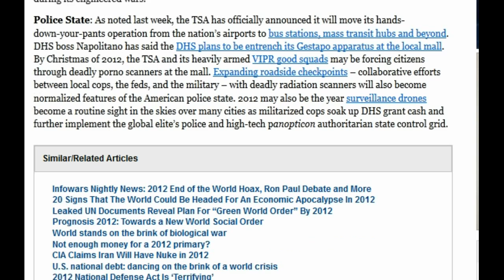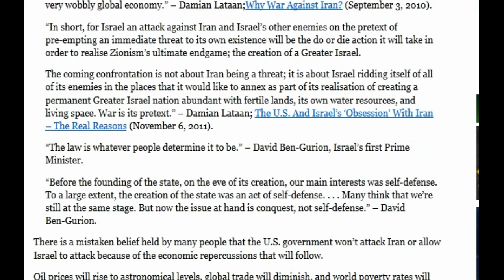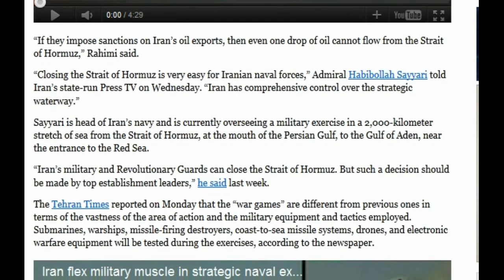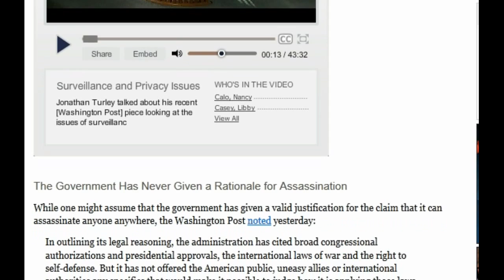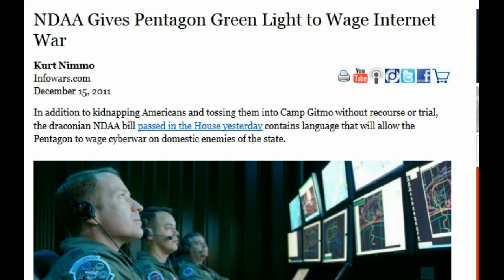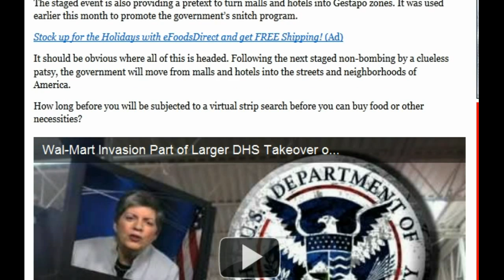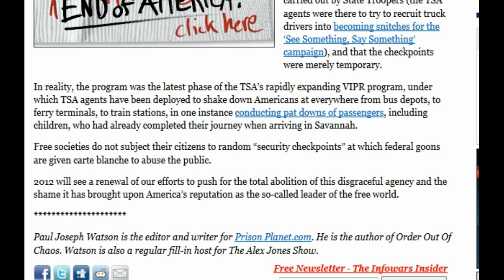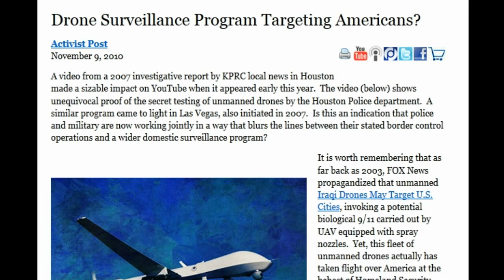2012 World On the Brink PART 2.avi .avi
Uploaded by tatoott1009 on Dec 29, 2011

Rand Paul Americans Could Be Sent to Gitmo Under 'Indefinite Detention' Bill.aviThis is a Declaration of War Against the People is What it Is.
Senator Rand Paul told Judge Andrew Napolitano last night that Americans could be stripped of their rights and sent to Guantanamo Bay under the terms of the 'indefinite detention' provision of the National Defense Authorization Act set to be passed by the Senate this week.
google earth 33°33'57.36"N 83°29'6.26"W
EXECUTIVE OFFICE OF THE PRESIDENT
OFFICE OF MANAGEMENT AND BUDGET
WASHINGTON, D.C. 20503

S. 1867 -- National Defense Authorization Act for FY 2012
(Sen. Levin, D-MI)
S 3081, Indefinite detention, habeas corpus, posse comitatus, Enemy Belligerent Interrogation Detention Prosecution Act, judge napolitano, freedom watch, john mccain, carl levin, lindsey graham, rand paul, military, arbitrary arrest, us citizen, battlefield, prepper, food storage, weatherproof ammo, suspected terrorist,